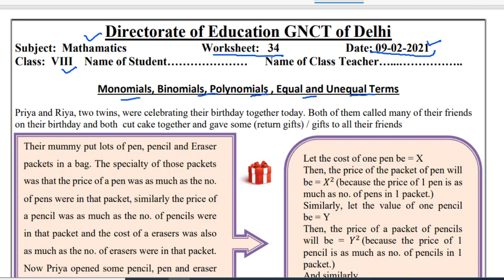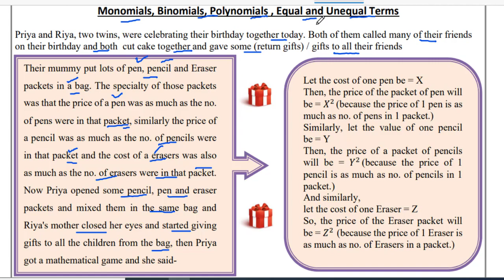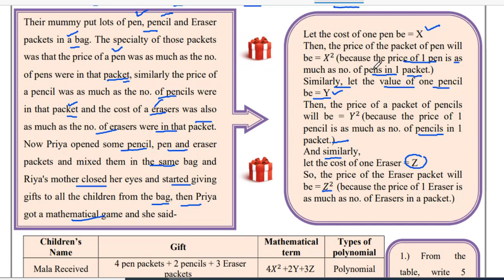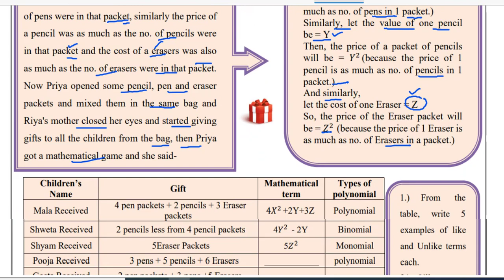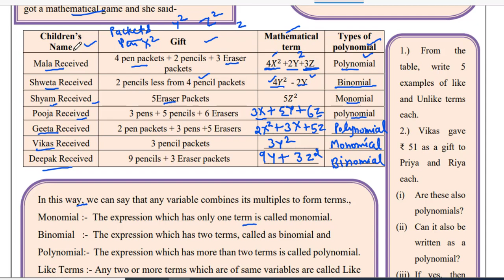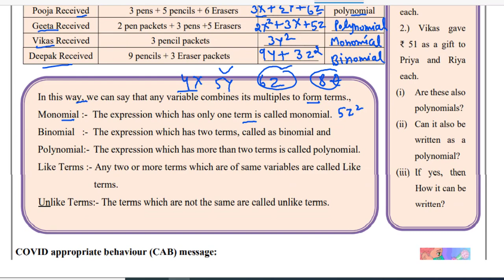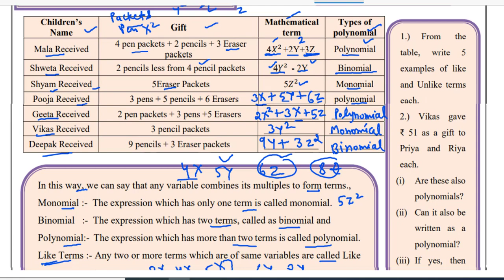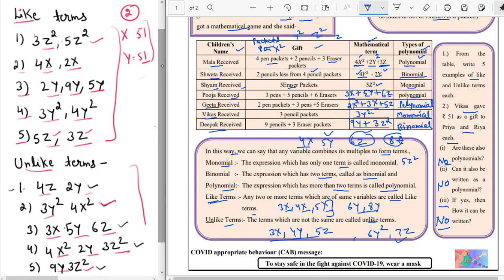maths worksheet 34 class8(9/2/21)english medium/worksheet 34 maths class8/class8 mathsworksheet